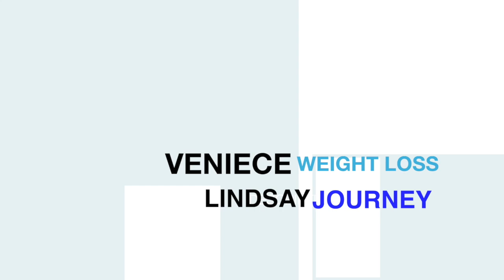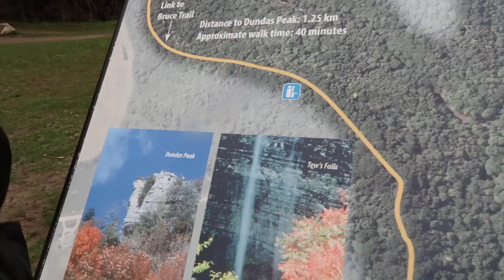WORKOUT WITHOUT KNOWING IT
I am definitely working on losing weight, to do this I am looking into different ways to workout without knowing it. HOPE YOU ENJOY